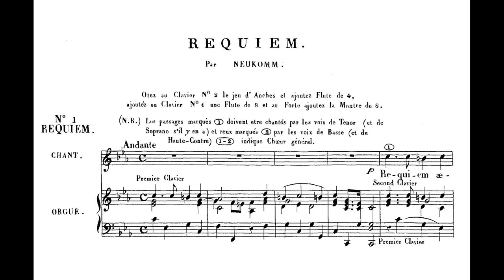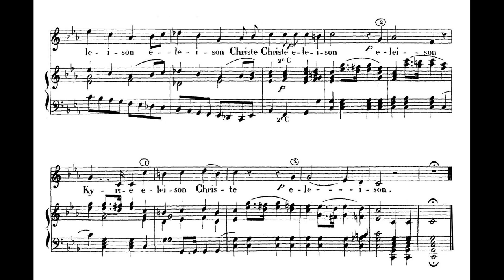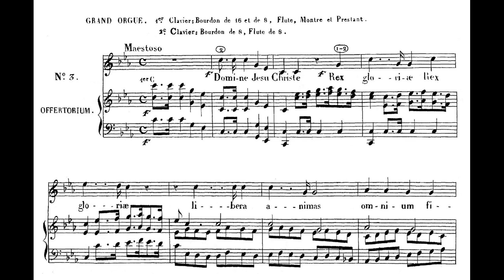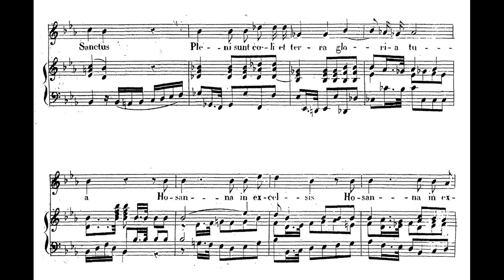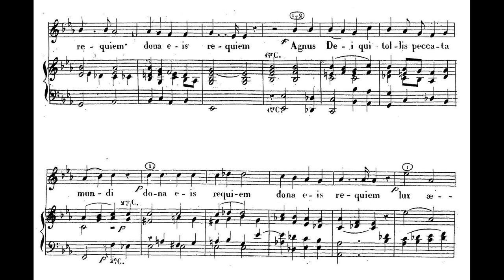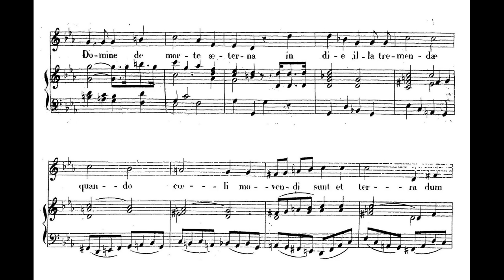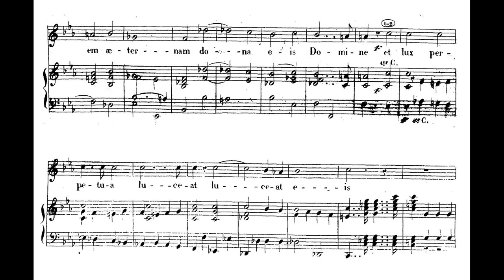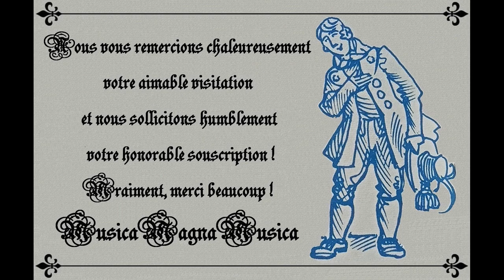Neukomm, Sigismund Ritter von (1778 -1858) Messe de Requiem a Grand Choeur (1838).